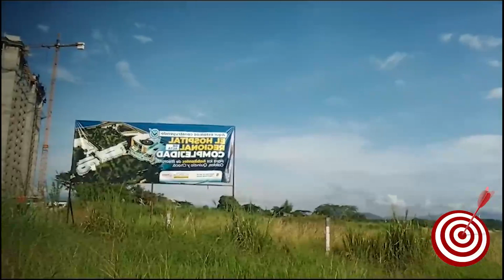Por fuera del blanco 15 sep 2023